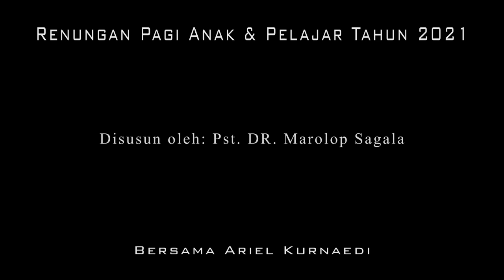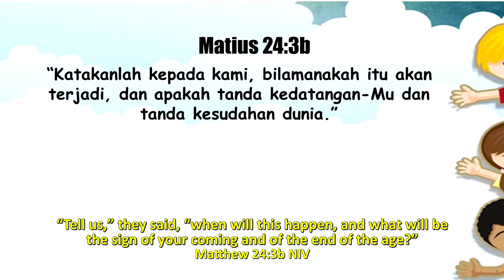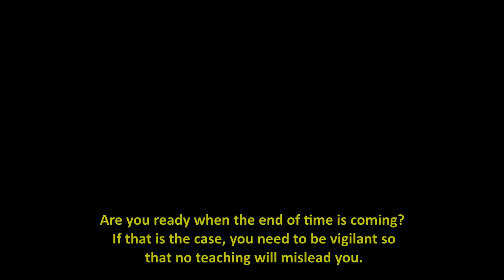Renungan Pagi Anak dan Pelajar, 18 Oktober- PERTANYAAN TENTANG AKHIR ZAMAN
*”PERTANYAAN TENTANG AKHIR ZAMAN”*

╔ ஜ۩۞۩ஜ ╗
📝 *Ayat Hafalan:  Matius 24:3b*
╚ ஜ۩۞۩ஜ ╝

– “Katakanlah kepada kami, bilamanakah itu akan terjadi, dan apakah tanda kedatangan-Mu dan tanda kesudahan dunia.”

 Ketika Yesus bersama murid-nya di atas bukit Zaitun, setelah meninggalkan Bait Suci, mereka memandang ke kota Yerusalem dan memandang Bait Suci yang tampak begitu indah.  “Seorang murid-Nya berkata kepada-Nya: Guru, lihatlah betapa kokohnya batu-batu itu dan betapa megahnya gedung-gedung itu” – Markus 13:1.  Murid Yesus pun mengagumi kemegahan dan kokohnya bait Allah, sama seperti semua orang Yahudi lainnya.  Menjawab kekaguman murid-Nya itu, Yesus menjawab: Kaulihat gedung-gedung yang hebat itu?  Tidak satu batupun akan dibiarkan terletak diatas batu yang lain, semuanya akan diruntuhkan” – Ibid ayat 2.
 Pernyataan Yesus tentang kehancuran Bait Suci itu menjadi perhatian yang penting bagi para murid-murid-Nya.  “Adalah sukar bagi mereka untuk memahami makna pernyataan Yesus tentang penghacuran Bait Suci itu, teristimewa dikaitkan dengaan peristiwa yang baru saja terjadi seperti Sorak Sorai Kemenangan dan pembersihan Bait Suci yang kedua, yang tampaknya bagi mereka adalah sebagai pertanda dekatnya saat mendirikan kerajaan Mesias”-SDA, BC. p.496.
 Diatas bukit itu, empat murid-Nya, Petrus, Yakobus, Yohanes dan Andreas datang duduk dekat Yesus (Markus 13:3).  Mereka ingin tau segera dari Yesus tentang kepastian terjadinya peristiwa itu. “Mereka mengantisipasi dengan harapan bahwa Yesus akan mengumumkan diri-Nya sendiri Raja pada hari dalam waktu dekat, dan akan di sorak sorai gembira oleh bangsa sebagai Mesias” – SDA, BC. P.496.  Dengan harapan itulah sehingga murid Yesus bertanya tentang kapan terjadinya kehancuran Bait Suci itu.  Selain itu, mereka bertanya juga hari Kedatangan Yesus dan apa tanda-tandanya.  Pertanyaan itu adalah juga terkait dengan akhir zaman.
 Sekalipun pemahaman mereka tidak sempurna tentang akhir zaman, mereka bertanya kapan hal itu akan terjadi.  Pertanyaan itu didasari dengan pengharapan akan segera didirikannya kerajaan Allah, dimana Yesus akan menjadi Raja dan sebagai Mesias.  Untuk menjawab harapan itu, Yesus mengamarkan mereka supaya waspada.  Yesus berkata: “Waspadalah supaya jangan ada orang yang menyesatkan kamu!” – Matius 24:4.
 Apa yang ada dalam hati dan pikiranmu ketika engkau mendekat kepada Yesus.  Adakah engkau bertanya dalam hatimu tentang betapa segera kah Yesus akan datang.  Sudahkah engkau bersedia ketika akhir Zaman segera tiba? Kalau lah demikian, engkau perlu waspada supaya tidak ada ajaran apapun yang menyesatkan engkau.